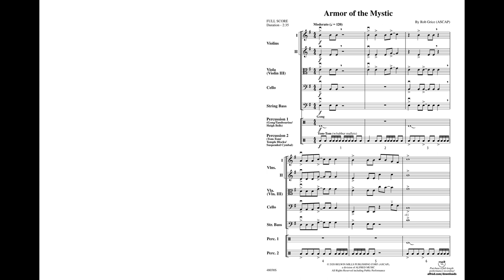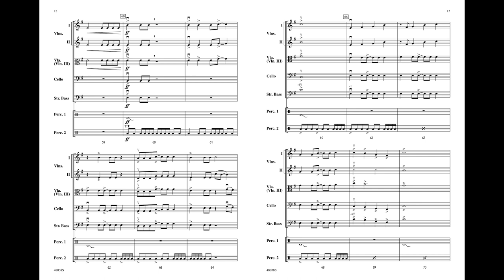Armor of the Mystic, by Rob Grice – Score & Sound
Armor of the Mystic
By Rob Grice
Item: 00-48038
Series: Belwin Intermediate String Orchestra
Level: 2.5

Armor of the Mystic by Rob Grice is an ominous piece for younger orchestras that offers the opportunity to perform a mature-sounding composition without parts that are too technically demanding. With dissonant harmonies and pulsating rhythms, this powerful concert work is sure to stimulate the imaginations of young musicians as well as capture the attention of your audience. This work is great for festival performances and will program well on your next concert!